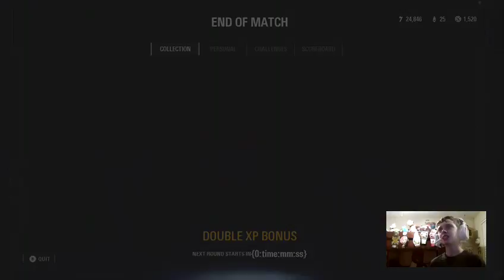May The Fourth Be With You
Watch me be a boss at Star Wars battlefront -- Watch live